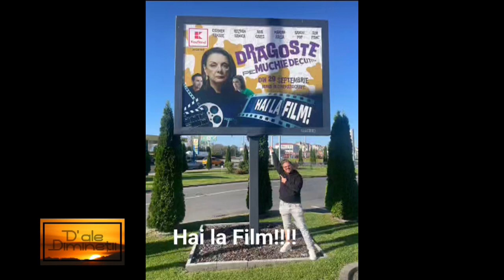SEBASTIAN MERCUREANla HUNEDOARA 1 TV invitatul emisiunii „D’ ALE DIMINEȚII”, realizată de IOANA POP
SEBASTIAN MERCUREAN
la HUNEDOARA 1 TV invitatul emisiunii „D’ ALE DIMINEȚII”, realizată de IOANA POP.